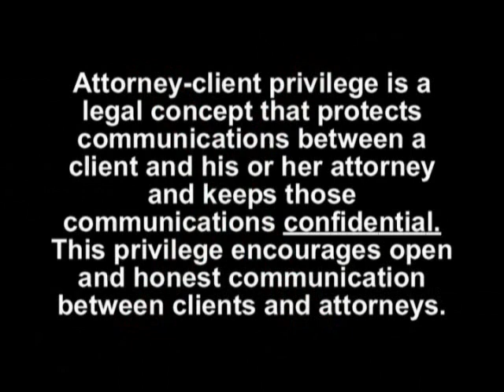Attorney Client Privlege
I had to make this video for class
it is about the attorney client privilege. Turned out kinda funny.